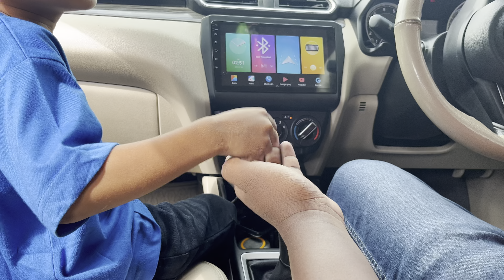Humne aaj machli pakda village vlog